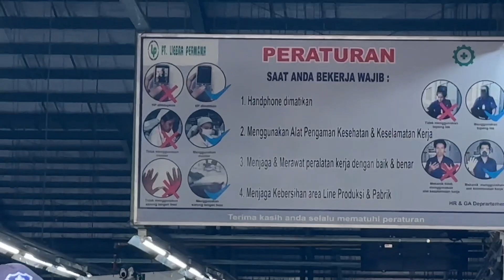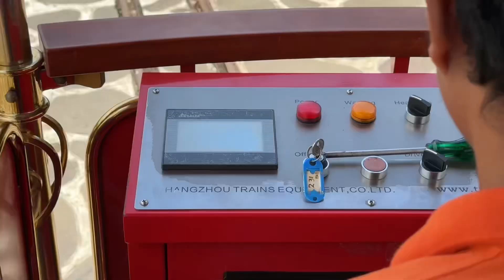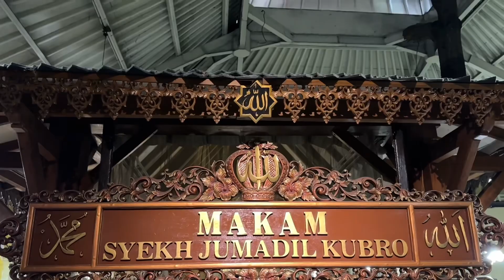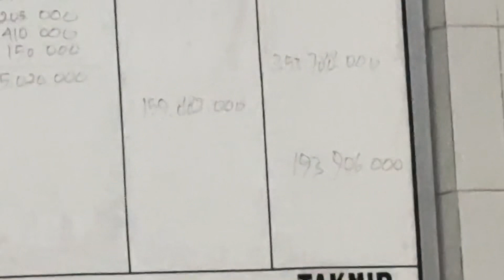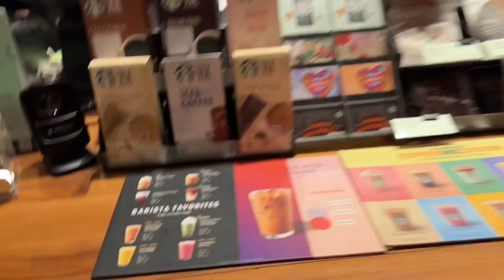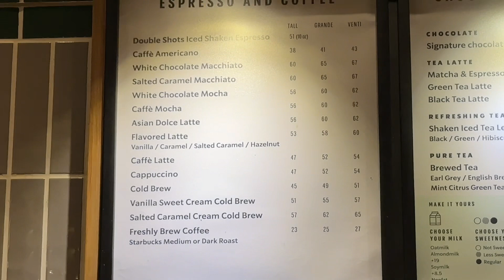SERU POL LIBURAN DAN ZIARAH BARENG ANAK SMK DI SEMARANG !